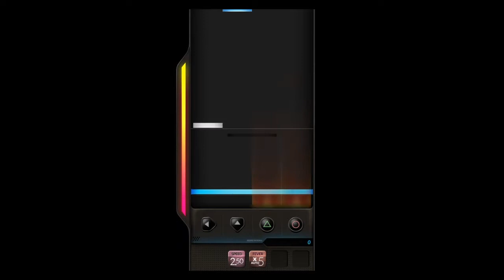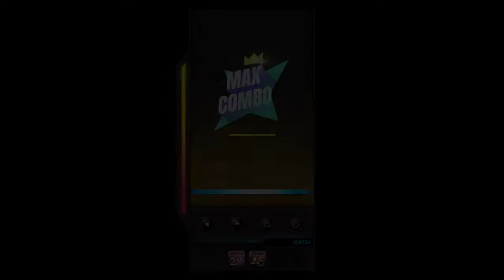XLev450X's DJMAX Respect (USA): SIN [Hard 4B] [Full Combo]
This song is very good. It took me so many tries just to FC this. -_-